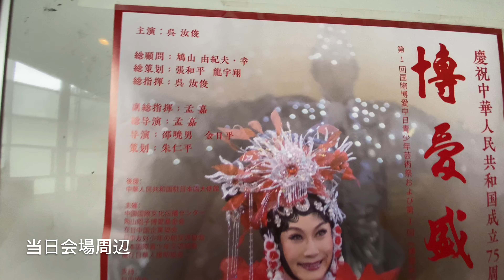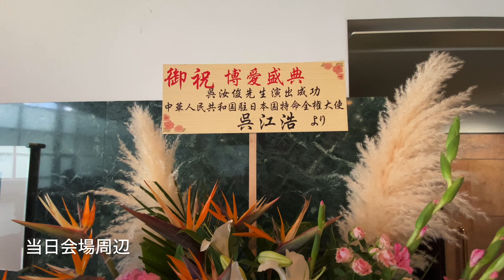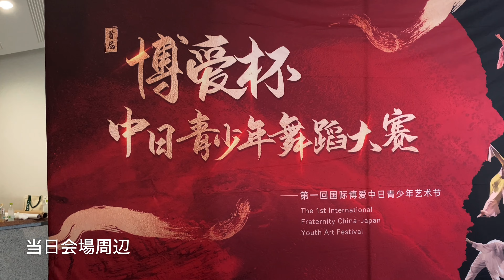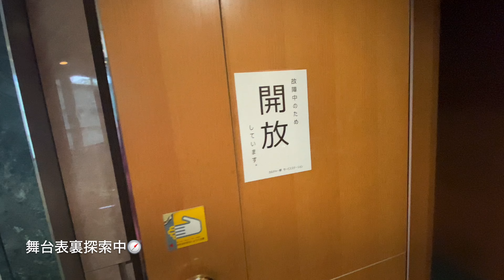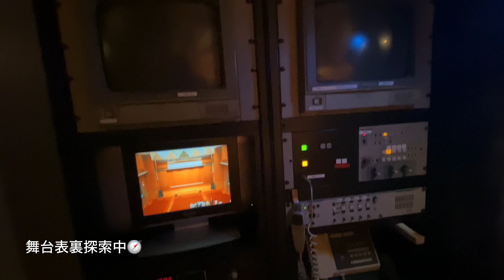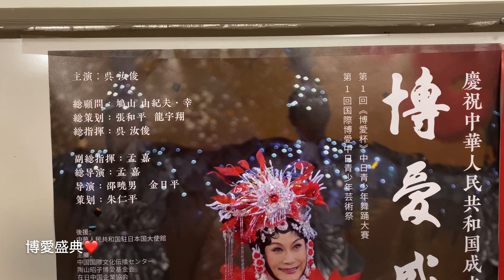4K+HiRes 日本語・中国語：博愛盛典 呉汝俊（ウー・ルーチン） 舞台表裏全記録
4K画質，Hi-Res立体音響録音。鳩山由紀夫　様の講演は17:48からで御座います。
第一回国际博爱中日青少年艺术节
暨首届《博爱杯》青少年舞蹈大赛

庆祝中国人民共和国成立75周年
博爱盛典 颁奖典礼

目次：
①当日会場周辺　0:00
②舞台表裏探索中　3:46
③博愛盛典海報詳細　8:00
④舞台幕　興味津々^_^　8:31
⑤舞台幕の裏は？　8:40
⑥ＶＩＰ座席　9:58
⑦凱君の使命　10:30
⑧使命：宝物移動　11:04
⑨宝物移動完成　11:13
⑩健康第一　11:24
⑪重要人物登場　11:36
⑫開始前の提示　14:21
⑬本篇開始　14:28
ーーーーーーーーーーーーーーー
鳩山由紀夫の講演　17:48
中華人民共和国駐日本国大使館　公使参事官　杜柯伟の講演　22:33
北京舞踏学院　孟広城先生の講演　27:28
授賞式
銀賞　34:40
金賞　44:42
博愛賞　50:00
舞踏公演　1:06:22

ウー・ルーチン先生の歌公演　1:21:14
龍在日華人援助協会：
①2:34
②1:00:52